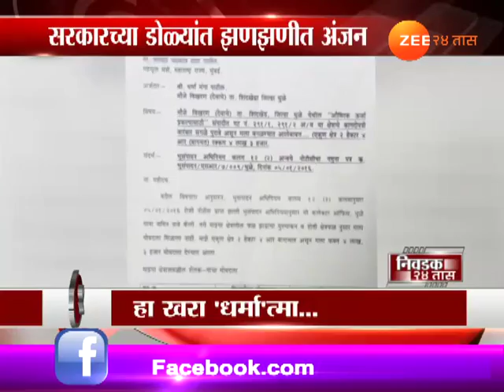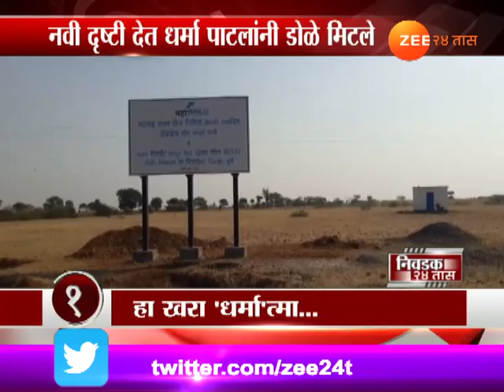मुंबई | नवी दृष्टी | सरकारच्या उदासिनतेचा बळी ठरलेल्या धर्मा पाटलांनी केले नेत्रदान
Mumbai Dharm Patil Donated His Eyes After Death